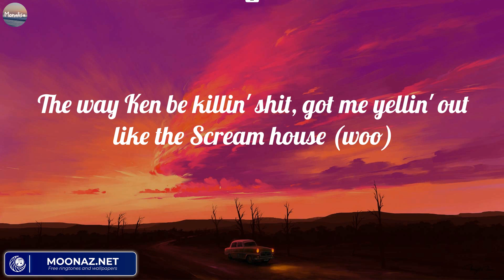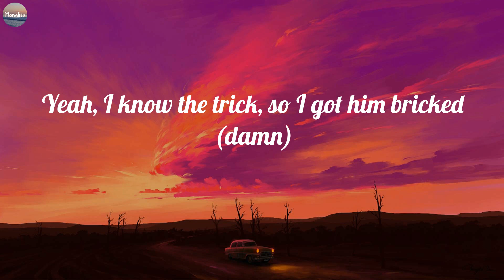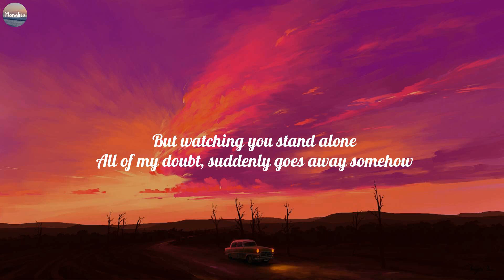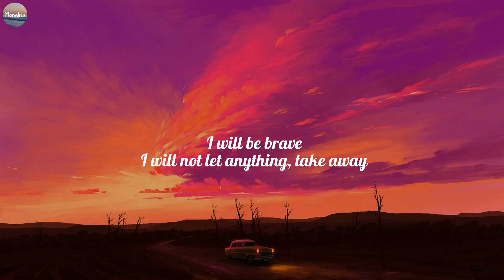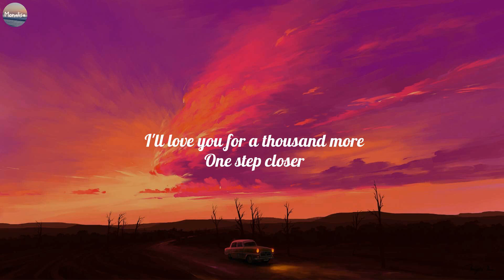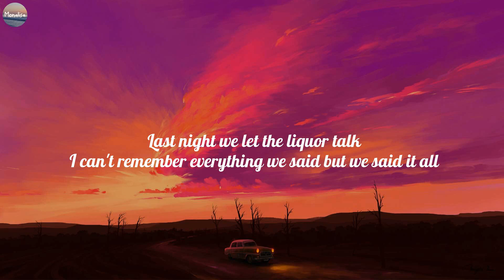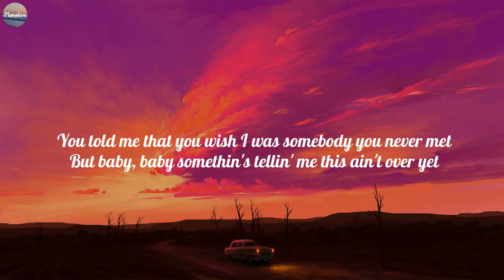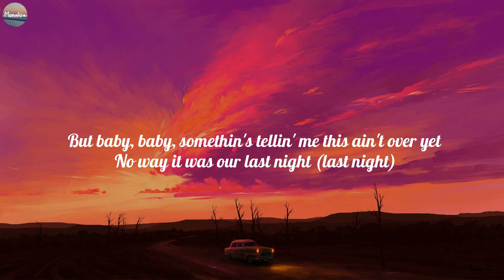Nicki Minaj ~ Barbie World (Lyrics) Jung Kook, Christina Perri, Morgan Wallen ~ Mix